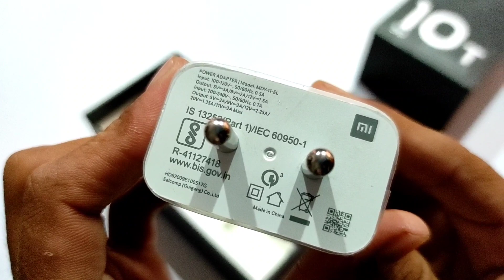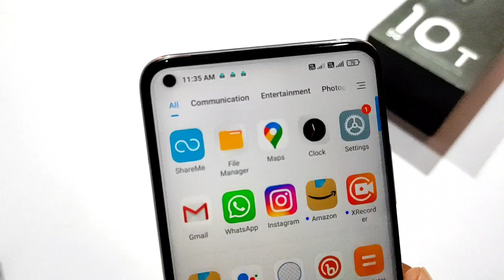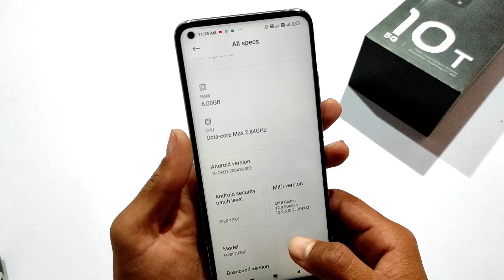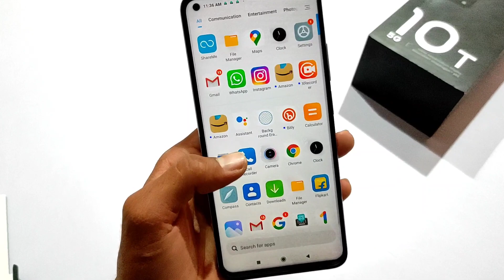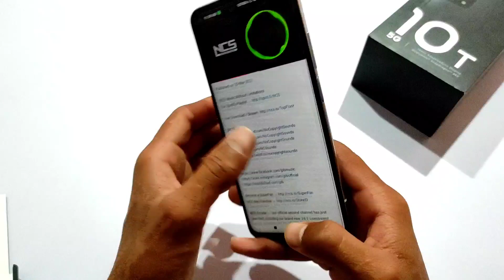Mi 10T 5G Unboxing & Review In Hindi 2021 | Mi 10T Full Review In Hindi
My Collor Mic
My Gorila Tripod
My Tripod
My Primary Mobile

1) mi 10t unboxing review in hindi 2021
2) mi 10t 5g full review in hindi
3) mi 10t in 2021
4) mi 10t price in india 2021
5) mi 10t camera test
6) mi 10t Flipkart indian retail unit unboxing
7) Mi 10T 5G Antutu Benchmark Score Test